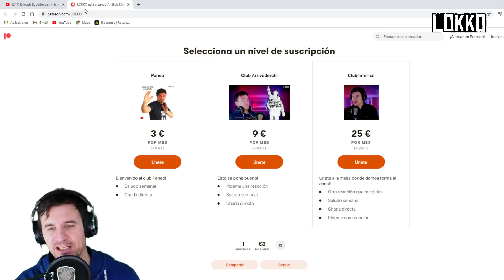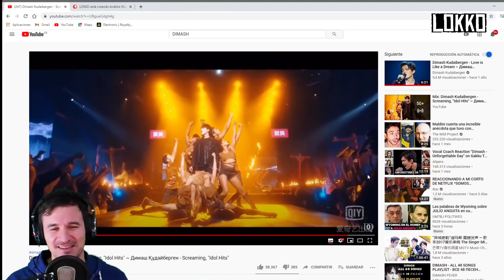Reacción a Dimash - Screaming | Análisis de Lokko!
😎ANÁLISIS: MUSICALES, VISUALES, ARTÍSTICOS😎
Gracias por su suscripción gente!

Quieres ayudar al canal a seguir creciendo!